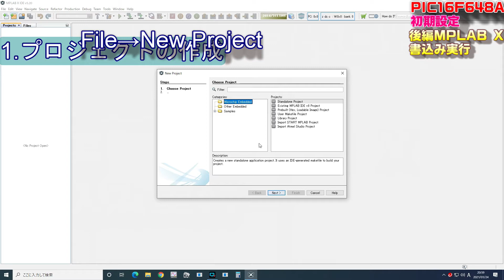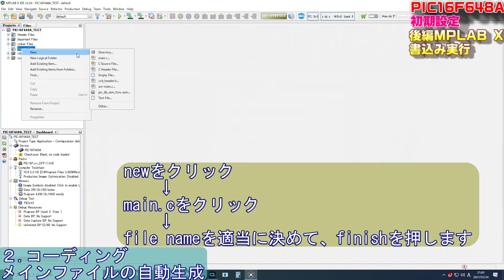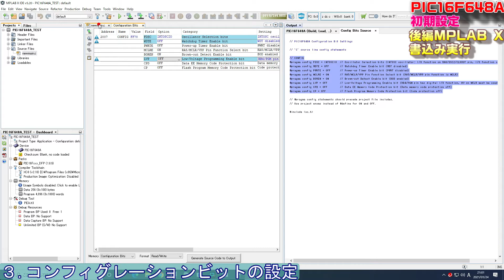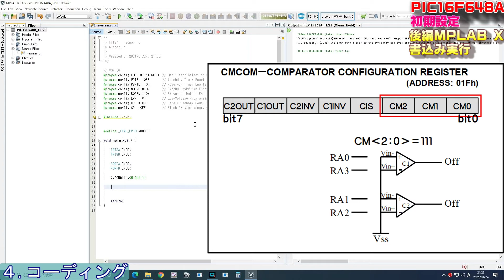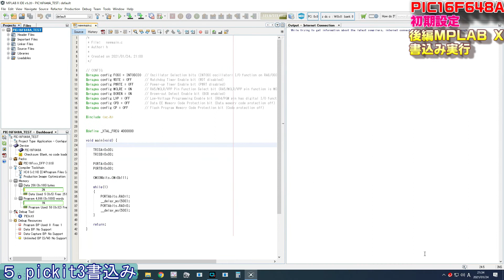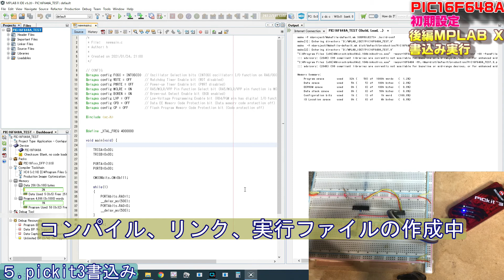【PICﾏｲｺﾝ入門】PIC16F648A 後編改 MPLAB LED点滅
MPLABの電源供給設定は、オンボード供給設定に、しています。
MPLABで書き込み機の電源供給設定Powerで、USB供給か、オンボード供給か選択します。
１６F６４８Aの基本回路で、MPLABX+XC8コンパイラで、LEDを点滅させるやり方を解説しています。
修正版　修正版：XC.hだけで、コンパイラが自動的に16f648a.hをインクルードしてくれます。
0:00　イントロ
0:12　プロジェクト作成
1:33　メインファイル作成
1:49　ｺﾝﾌｨｸﾞﾚｰｼｮﾝﾋﾞｯﾄ作成
2:48　ｸﾘｽﾀﾙｵｼﾚｰﾀ定義
3:13　TRIS設定
3:39　PORTA,PORTB出力
3:51　ｺﾝﾊﾟﾚｰﾀ　IO設定
5:09　LED点滅
6:03　書込み電源選択
6:39　書込み動作確認